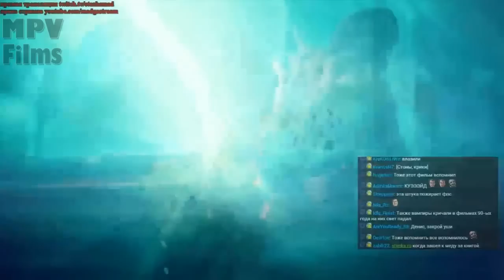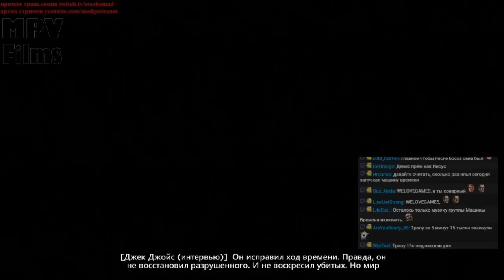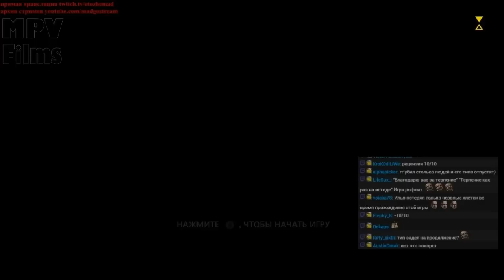Mad играет в Quantum Break (самые интересные моменты)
Для особо одаренных это не обзор Ильи Мэддисона, а нарезка стрима.